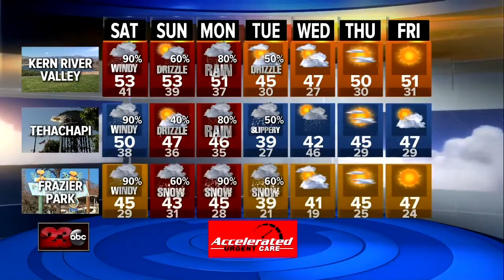23ABC News Latest Headlines | February 1, 4pm